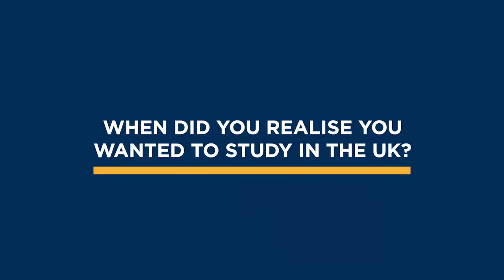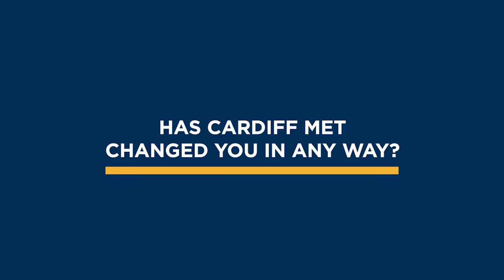UK University MBA - International Student Life Vlog | Cardiff Met Master of Business Administration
International Student Venky from India talks about their experience studying the Master of Business Administration (MBA) at Cardiff Met in the UK. They talk about why they chose to study in the UK, about their course and student life at Cardiff Metropolitan University.

Want to find out more about Cardiff Metropolitan University? Watch this next 👀

Learn more about Cardiff Metropolitan University: cardiffmet.ac.uk/studyinuk